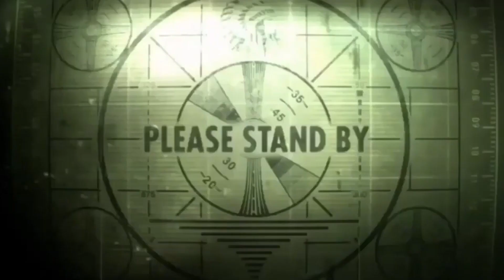The "S6 STINGRAY" is TRASH NOW😢 BEST CLASS SETUP AFTER NERF! - Black Ops 4 (BEST CLASS SETUP)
The S6 STINGRAY is trash now, this is the BEST CLASS SETUP for the S6 STINGRAY after the NERF in Black ops 4!